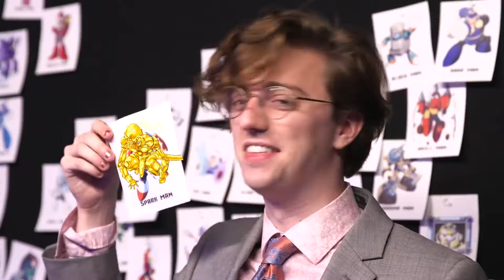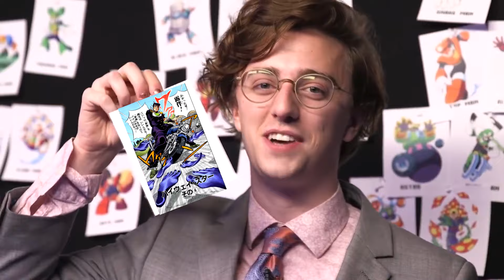Spicy JoJo Memes